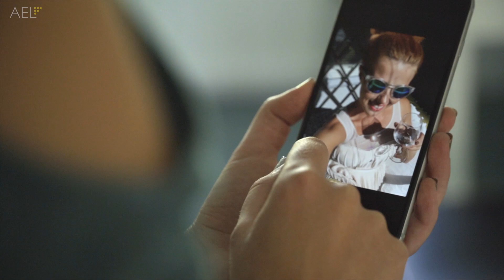Instagrammaaja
Mikä on sinun elämäsi paikka? Osallistu selfie-kisaan Instagramissa. Ohjeet